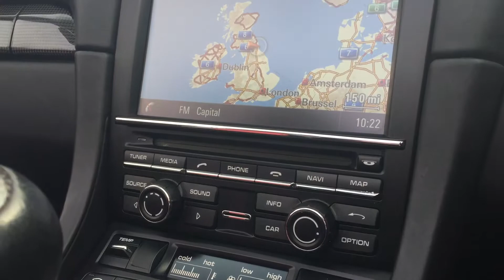Porsche Centre Newcastle - 981 Boxster (Manual)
Exterior colour: Guards Red
Interior colour: Black leather interior

20-inch Carrera S wheel
Bi-Xenon lighting system with Dynamic Light System (PDLS)
Burmester® High-End Surround Sound System
Carbon interior package (with leather interior/with manual transmission)
Centre console trim Carbon
Deletion of model designation
Electric folding outside mirrors
Floor mats
Headlight cleaning system covers painted
Multi-function steering wheel
Online services
Porsche Communication Management (PCM) including navigation module with universal audio interface
Preparation for mobile phone
Roll-over bar with exterior colour paint finish
Seat heating
Sports exhaust system (incl. sports tailpipe)
Sports seats Plus (2-way, electric)
Top tinted windscreen
Tyre Pressure monitoring system (TPM)
Wheel Caps
Wheels painted in satin platinum
Wind deflector

If you have any questions or would like any further information regarding this vehicle then please do not hesitate to contact a member of the sales team on 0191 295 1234